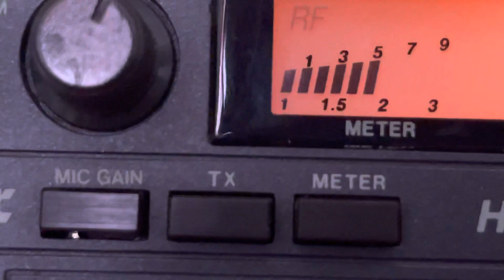Triple 5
Cb radio